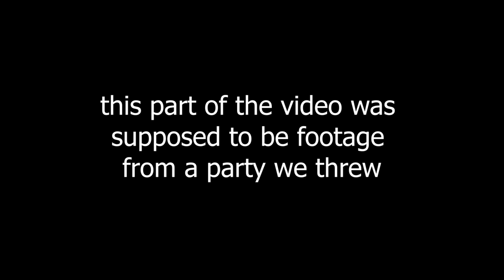FLACKO FINESSE X stvwart - EATING CROISSANTS AT YOUR DINNER TABLE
FLAVR EXCLUSIVE MUSIC VIDEO

Support the artists:
stvwart